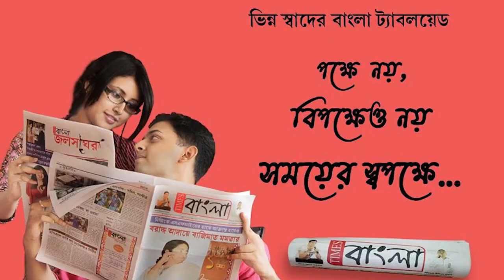"বাংলা না জানলে বিহারে গিয়ে চিকিৎসা করাও", বিতর্কের মুখে কল্যাণী জেএনএম হাসপাতাল